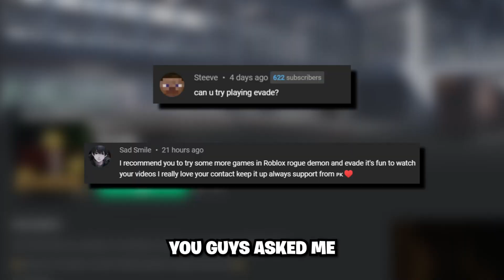ROBLOX Evade but FUNNY MOMENTS Only..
Today I try roblox evade but it's only funny moments and memes!

Socials!